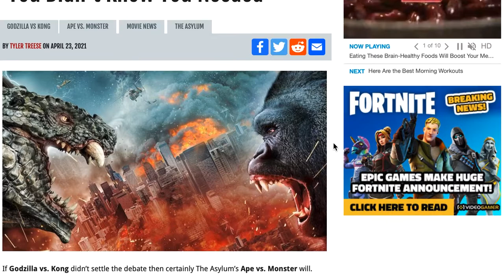APE VS. MONSTER Trailer Reaction Video - Trailer.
Get ready on Monday, there will be a trailer reaction video to the upcoming movie, APE VS. MONSTER. What will Matthew think of this?
Tune on Monday May 3rd to find out.